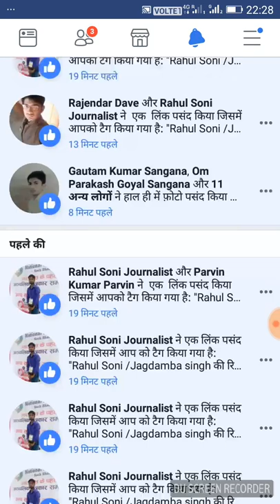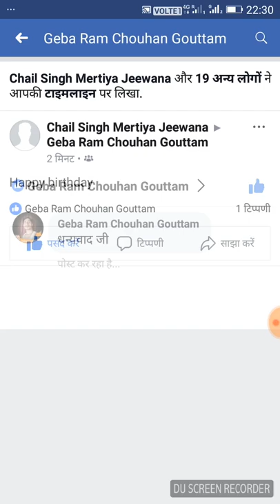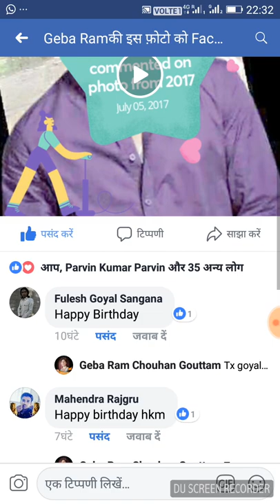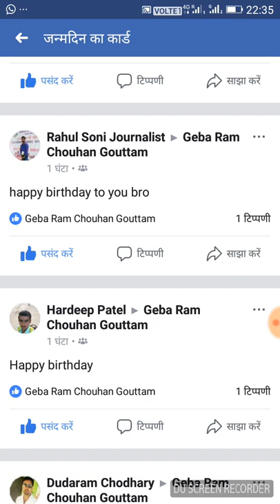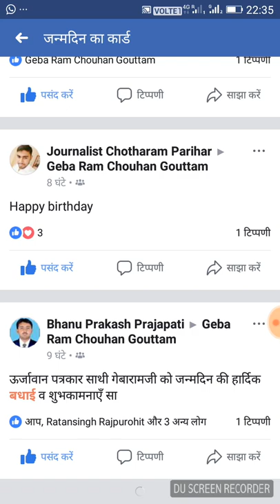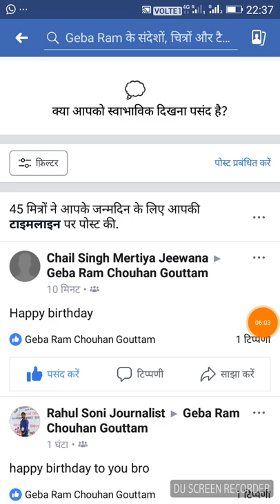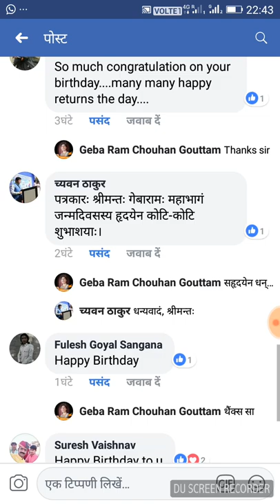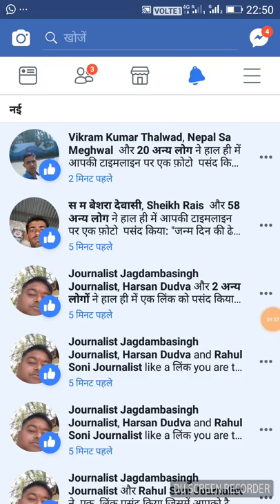जन्मदिन की बधाई के लिए धन्यवाद!शुक्रिया!आभार!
आपका अनुज/मित्र/स्नेही--गेबाराम चौहान, सांगाणा जालोर
आज मेरे जन्मदिन के अवसर पर आप सभी मित्रों का स्नेह आशीष , दुलार और अपनापन से ओत प्रोत शुभकामनाएं - बधाई सन्देश बड़ी संख्या में प्राप्त हुए। मैं बहुत खुशी और आदर के साथ आप सब के प्रति कृतज्ञता व्यक्त करता हू। आशा करता हू कि आपका इसी तरह स्नेह, सहयोग, मार्गदर्शन और आशीर्वाद सदैव मुझे मिलता रहेगा।

दोस्तों मेरे आज और कल कॉलेज के एग्जाम होने की वजह से आपके समक्ष तो उपस्थित नही हो सका, पर सोशल मीडिया के जरिये आपको धन्यवाद ज्ञापित कर रहा हु। और इसी कारणवश भूल से भी अगर आपकी किसी टिप्पणी का जवाब देने में असमर्थ रहा हु तो आप मेरे इस धन्यवाद नोट को कबुल कर मुझे अनुगृहित करेंगे।

आप सभी का एक बार पुनः धन्यवाद! आभार! शुक्रिया!

खास तौर पर आपके लिए हमारी तरफ से धन्यवाद की ये पंक्तियाँ भी कुबूल कीजिए :-

बहुत आभार आप सबका,
जिनसे मिलता है मार्गदर्शन।
न देखा कभी न मिलन हुआ,
फिर भी मिला बहुत अपनापन।
फेसबुक के भी हम आभारी,
जो बने हमारे संपर्क माध्यम।
हम उम्र , मित्र और अग्रज
मेरे जन्मदिन पर आपने
स्नेहाशीष की कर दी बारिश।
भिगो दिया अंतर्मन
ऐसे सभी महानुभावो का,
आभार बहुत और अभिनन्दन !

अंत में दिल से ये और चार लाइन सिर्फ आपके लिए :-

एहसान मेरे दिल पे तुम्हारा है दोस्तों
ये दिल तुम्हारे प्यार का मारा है दोस्तों
यारों ने मेरे वास्ते क्या कुछ नहीं किया
सौ-सौ बार धन्यवाद और सौ-सौ बार शुक्रिया. !!

आपका अपना
      स्नेही
 - गेबाराम चौहान सांगाणा, जालोर